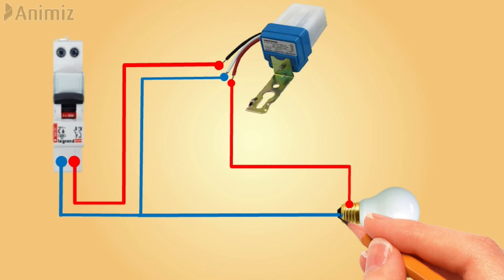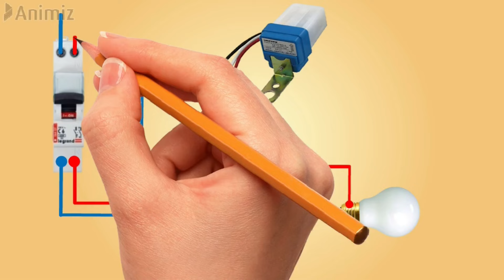Remplacement d'un interrupteur par une cellule photoélectrique